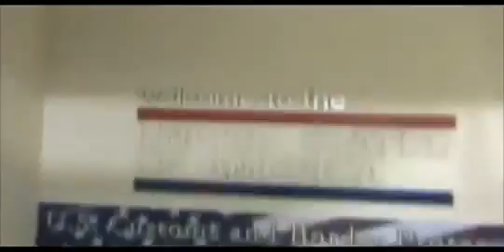AIM Global Carlo Buenaventura H2Hummer Testimonial